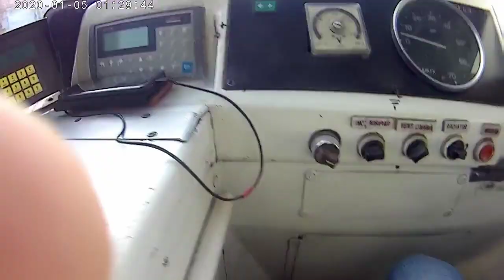Tramvai vs BMW partea 2💣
🔴 Tot clipul este strict pentru divertisment. Daca te deranjeaza ceva poti lăsa un dislike si o zi buna  🔴